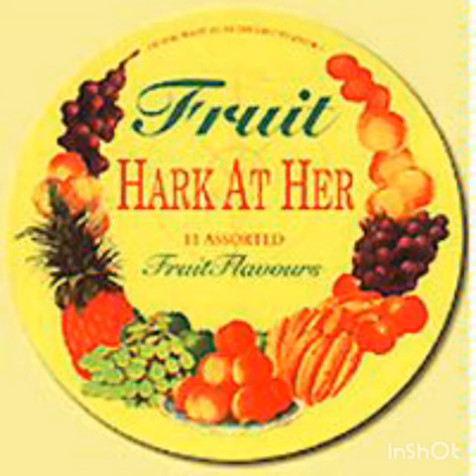Leather Jacket - FRUIT